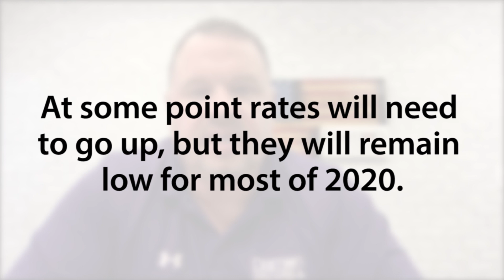Our First 2020 Market Update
I’ve been receiving many different questions about our market recently, so I’m answering your questions today. We are definitely in a seller’s market right now, and it’s a hot market too. Homes that are properly prepared are selling quickly. To learn more about our current market, watch this short video.

Buying a Central or Southwest Virginia Area home?

Selling your Central or Southwest Virginia Area home?

Damon Gettier
Damon Gettier & Associates
1611 E Main St